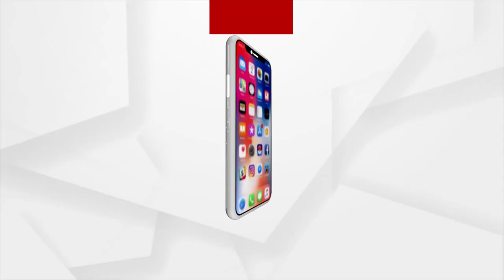PM Modi Dedicates Temple Of Democracy To Nation